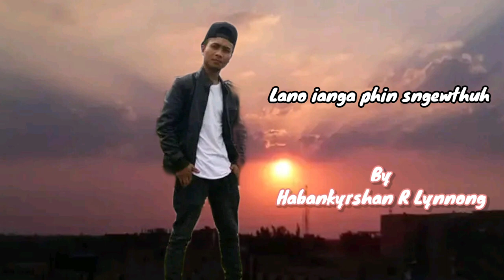LANO IANGA PHIN SNGEWTHUH.BY HABANKYRSHAN R LYNNONG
Shinger  Habankyrshan R Lynnong